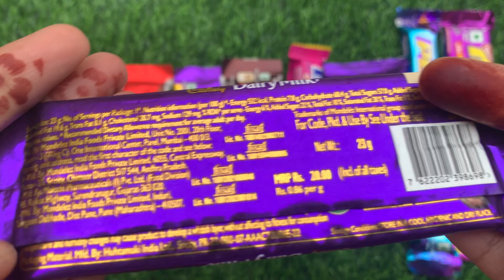lots of chocolates